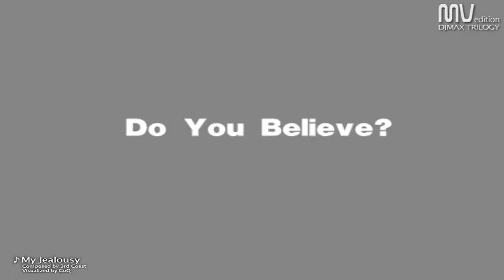3rd coast & Forte Escape & So fly - My Jealousy - (DJMAX TRILOAY)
純粹分享 如果覺得有侵犯到版權 請立刻通知我!!!謝謝